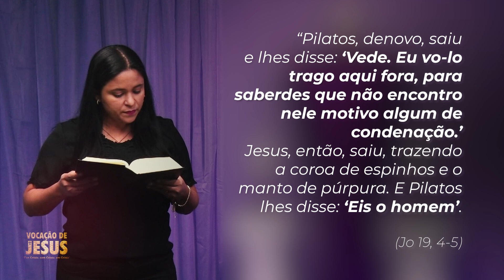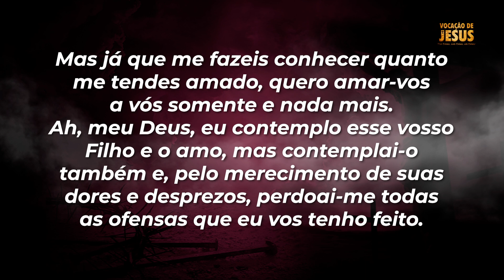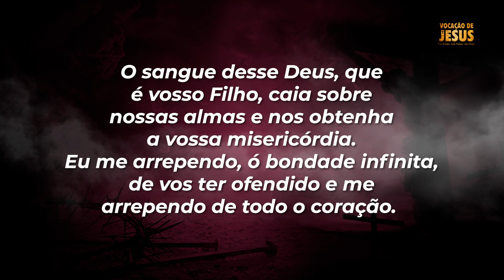16ª HORA - 10h: JESUS É COROADO DE ESPINHOS E APRESENTADO AO POVO | Relógio da Paixão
✝ RELÓGIO DA PAIXÃO - DÉCIMA SEXTA HORA
10h - Jesus é coroado de espinhos e apresentado ao povo

"Os soldados conduziram-no ao interior do pátio, isto é, ao pretório, onde convocaram toda a coorte.Vestiram Jesus de púrpura, teceram uma coroa de espinhos e a colocaram na sua cabeça. E começaram a saudá-lo: “Salve, rei dos judeus!”. Davam-lhe na cabeça com uma vara, cuspiam nele e punham-se de joelhos como para homenageá-lo. Depois de terem escarnecido dele, tiraram-lhe a púrpura, deram-lhe de novo as vestes e conduziram-no fora para o crucificar.” (Mc 15, 16-20)

"Pilatos saiu outra vez e disse-lhes: “Eis que vo-lo trago fora, para que saibais que não acho nele nenhum motivo de acusação”. Apareceu então Jesus, trazendo a coroa de espinhos e o manto de púrpura. Pilatos disse: “Eis o homem!”. (Jo 19, 4-5)

⚓ Participe do nosso grupo no Whastsapp e receba diariamente os links de divulgação

📝 COMENTE - Escreva nos comentários as suas intenções!

👍 DEIXE SUA CURTIDA - assim mais pessoas poderão ser alcançadas!

📿SANTO ROSÁRIO - Reze conosco todos os dias às 4h da madrugada